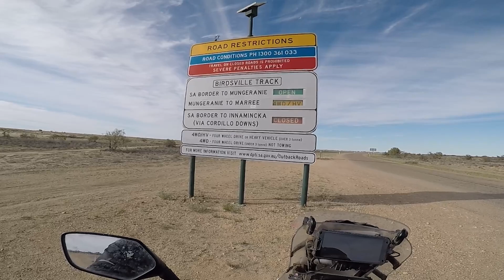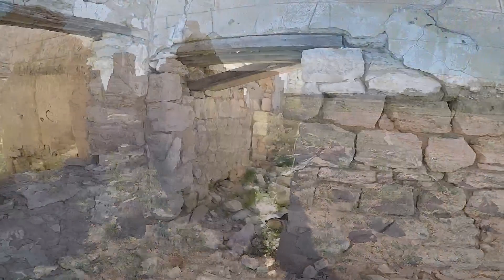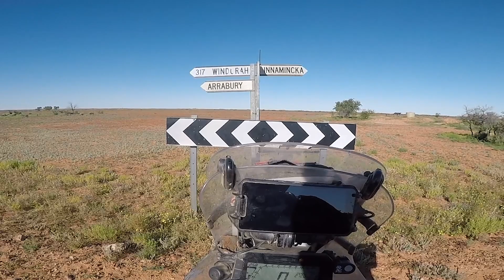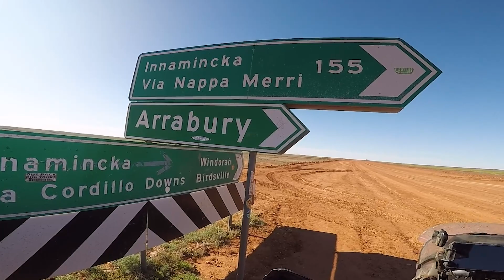Simpson Desert Adventure - Episode 12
We leave Birdsville and start heading East.